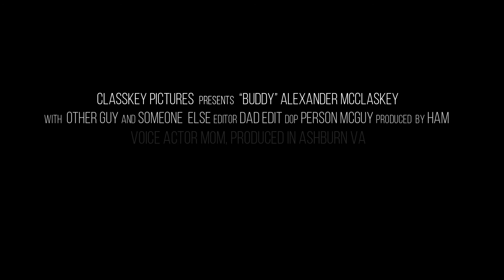Kindergarten Introduction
Alex introducing himself to the teachers, the new remote way.